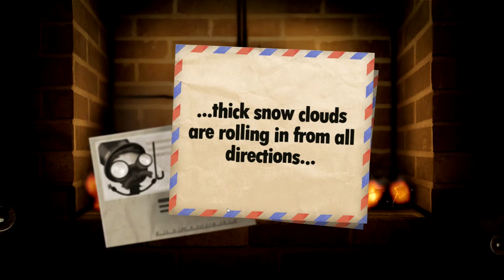Phil Plays | Little Inferno 07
Little Inferno - Developed by Tomorrow Corporation

This is the new game developed by the creators of World of Goo. It's available on PC as well as the Wii U.

It's very cold outside and it will not stop snowing. The sun hasn't been seen for as long as we can remember. Stay inside your house and keep yourself warm by burning your toys in your brand new Little Inferno Entertainment Fireplace.